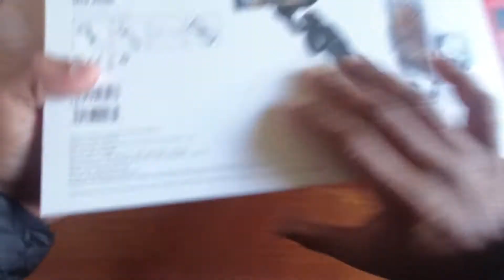Zhiyum Smooth 4 | 3-axis Smartphone Stabilizer